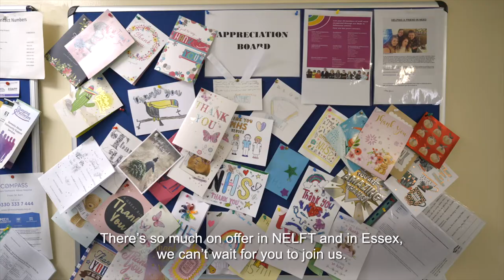Working for NELFT in Essex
Have you thought about a career in healthcare in Essex? Take a look at the variety of careers available in North East London NHS Foundation Trust (NELFT) in Essex and visit our dedicated careers website for more information.